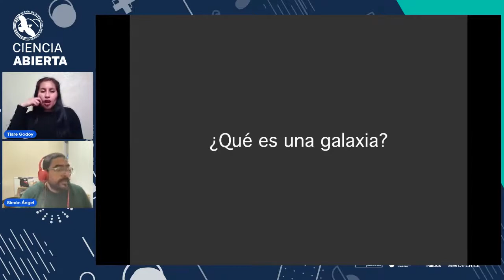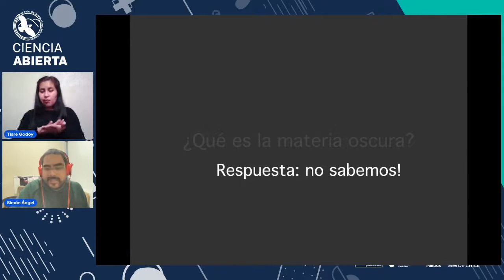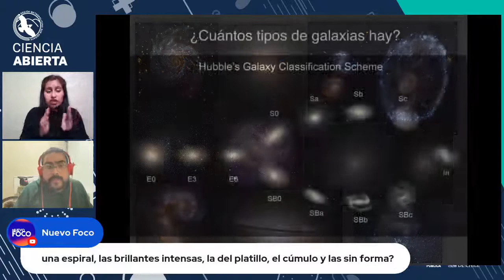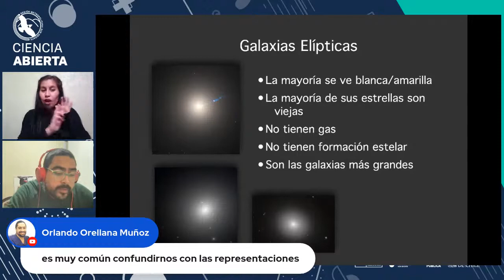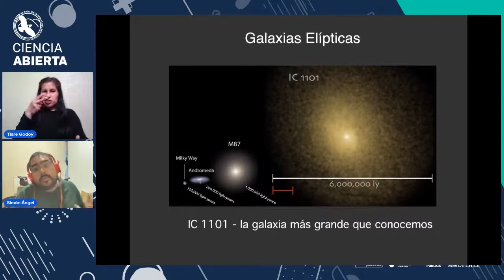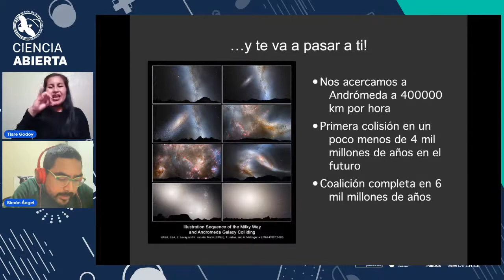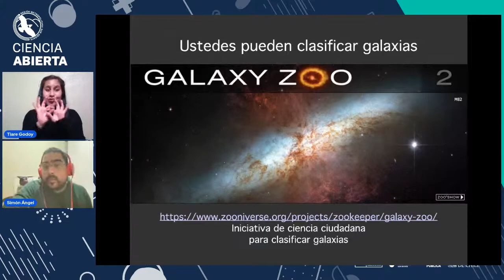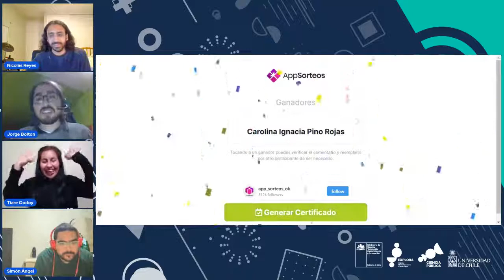Galaxias: islas en el Universo.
✨ Charla: Martes 31 de agosto, 18 hrs.

🔹 Simón Ángel del Instituto de Astrofísica UC.

Licenciado en Astronomía y Doctor en Astrofísica de la Pontificia Universidad Católica de Chile. Se ha dedicado a la investigación, caracterizando los sistemas estelares compactos en el cúmulo de galaxias Coma, como también a la divulgación científica y la educación, dando clases e colegios como el Colegio Santo Tomás Ñuñoa y el Colegio Fundación Institución Alberiana, Recoleta.

Una de las particularidades del cielo nocturno en las zonas más cercanas en la cordillera, es la buena visibilidad que hay para observar las diversas estrellas y objetos estelares que hay en ella. Entre lo que podemos observar, se pueden distinguir algunas galaxias, que son conjuntos de estrellas, nubes de gas, planetas, polvo cósmico, materia oscura y energía unidas por la gravedad en una estructura más o menos definida.

Esta charla se centrará en el estudio de las galaxias, los tipos existentes y sus interacciones, incluso la colisión entre ellas, como la que se avecina en un futuro lejano con Andrómeda.